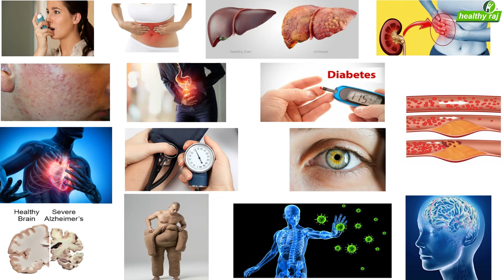Healthyraj, sea buckthorn, healthy juice, fat burner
Sea buckthorn juice, for vitamins, omega 9, healthy juice, healthyraj